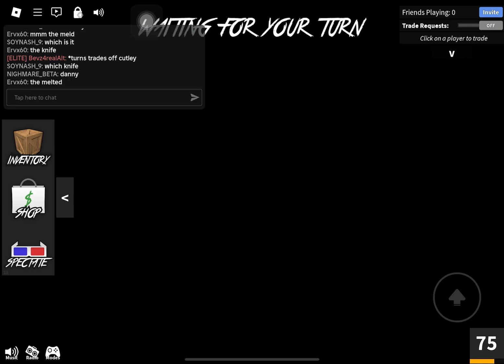I met a SCAMMER that TRIED to take ALL MY GODLYS, and THIS HAPPENED.. (Murder Mystery 2)